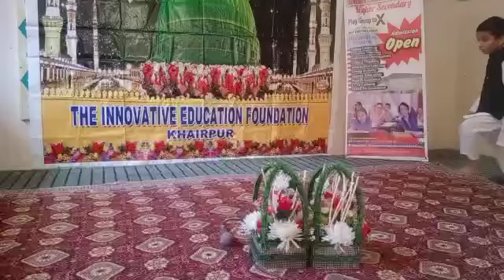Mera dil badal de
A very beautiful duaa read by our student M.Junaid from Grade 3

YouTube: The Innovative Education Foundation

Facebook: The Innovative Education Foundation,Khairpur